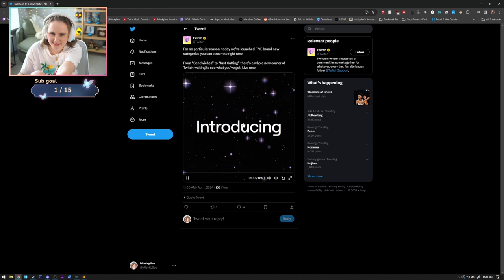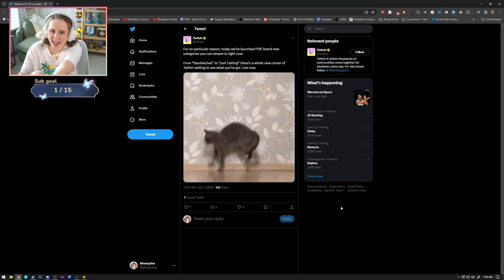Potlock Soup at the Luau - Stardew Valley | Part 6